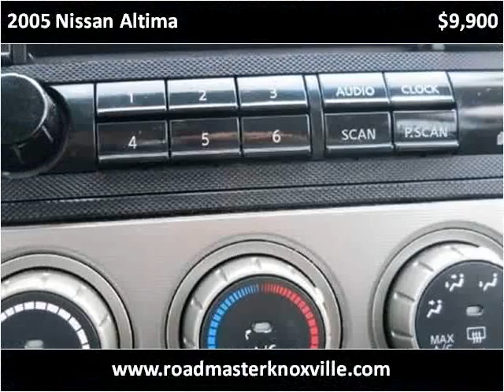2005 Nissan Altima Used Cars Knoxville TN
This 2005 Nissan Altima is available from Roadmaster Auto Sales.